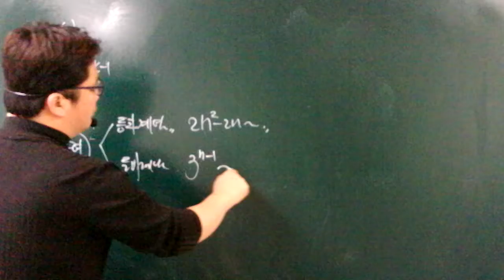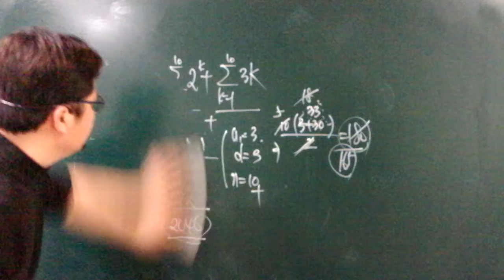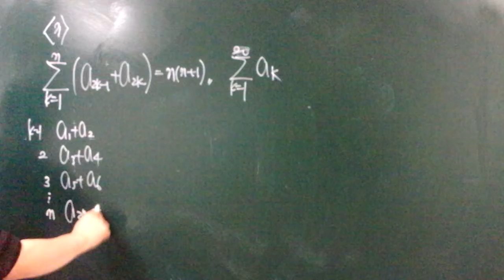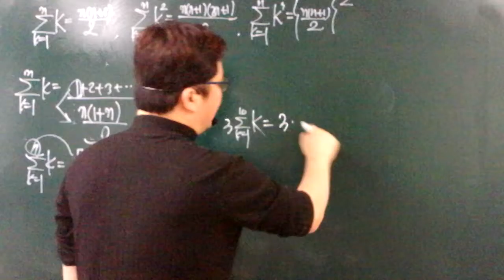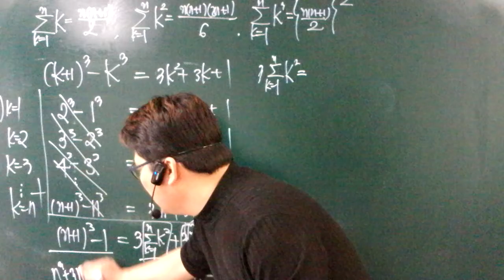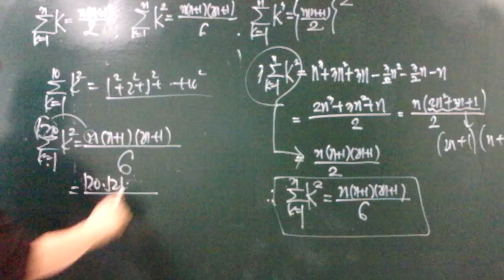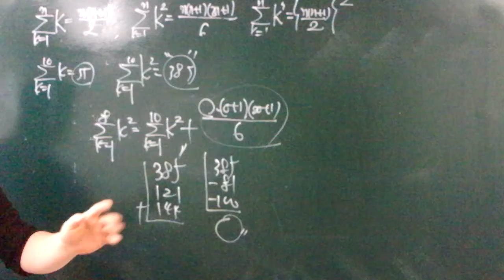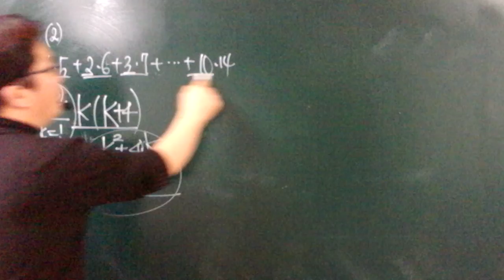20.02.17.월.고2.수1.시그마(2)